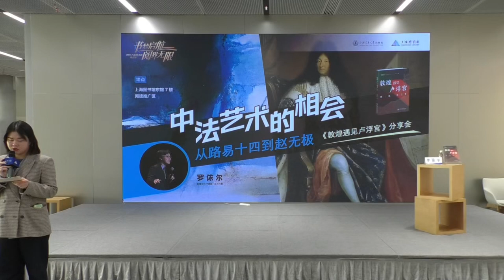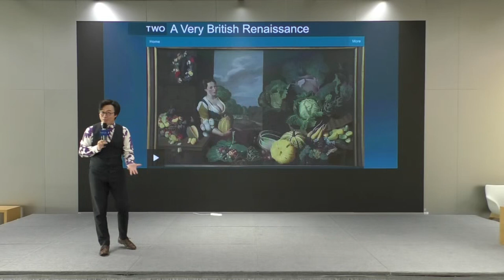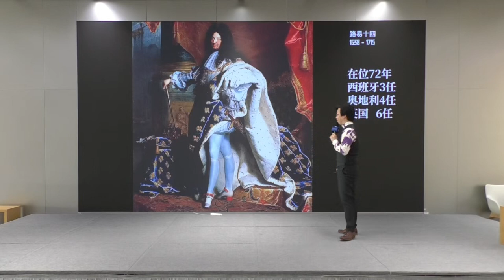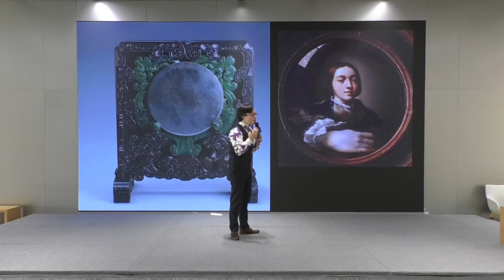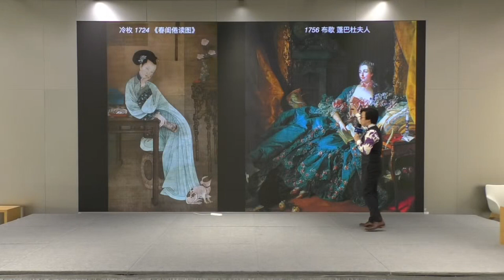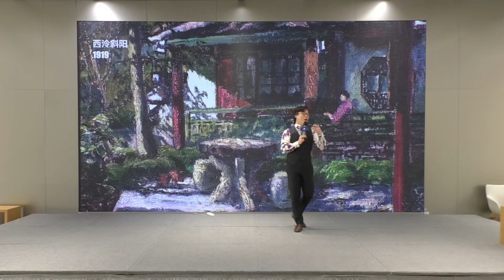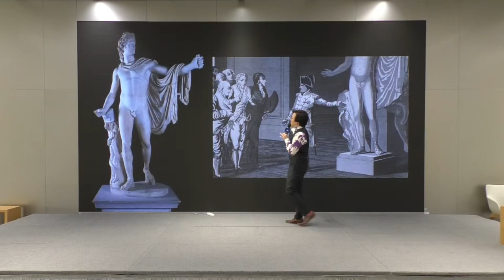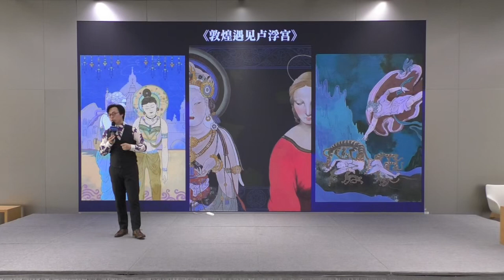中法艺术的相会——从路易十四到赵无极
【主题】中法艺术的相会——从路易十四到赵无极
【时间】2023年12月17日（周日）14：00
【主讲】罗依尔，跨文化研究者，艺术脱口秀创始人，上海科学与艺术学会会员，TANG·世界博物馆馆长讲坛主持人，著有：《敦煌遇见卢浮宫》。
【简介】
康熙如果真的和路易十四见面，他们会聊些什么？为何欧洲大型宫殿里总有一个瓷宫？中国侍女图如何影响了蓬巴杜夫人的著名肖像？印象派大师能看懂中国文人画吗？早期留法艺术家发生过什么有趣的故事？把敦煌的杰作与卢浮宫世界级的艺术杰作并置，会给我们什么启示？